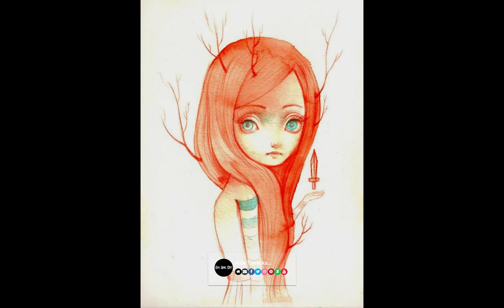Paintings by Ania Tomicka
Artist : Ania Tomicka...